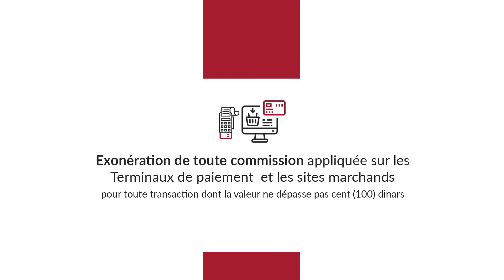Prenez soin de vous, soyez vigilants 🙏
Récap des mesures prises par l'ATB, dans le cadre des efforts de lutte contre le COVID-19.